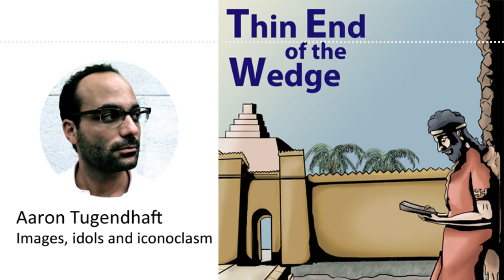Thin End of the Wedge 14. Aaron Tugendhaft: Images, idols and iconoclasm ENGLISH SUBTITLES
Aaron discusses the ideas from his new book, The Idols of Isis: from Assyria to the Internet. The ISIS video of men smashing statues in Mosul Museum reminded him of a lost scene from Sargon’s palace. What are images? Why do we need them? Can they ever be anything other than incomplete and imperfect? And does that matter?